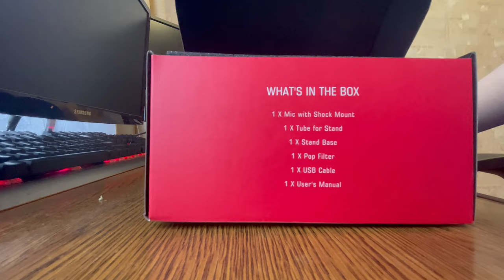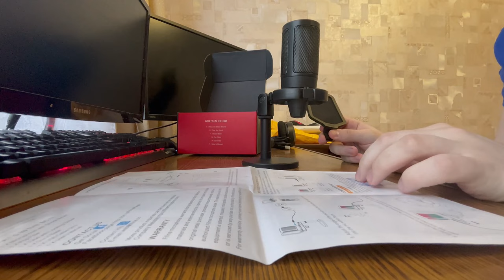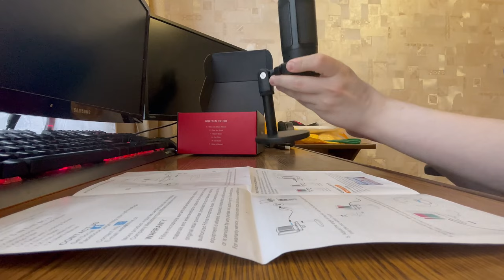ТОП ЗА СВОИ ДЕНЬГИ - ОБЗОР НА МИКРОФОН FIFINE AMPLIGAME A6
Обзор на микрофон Fifine Ampligame A6!